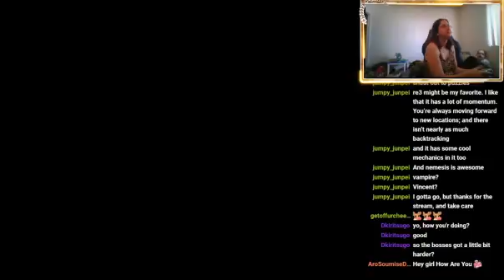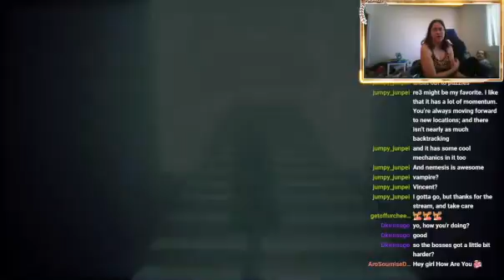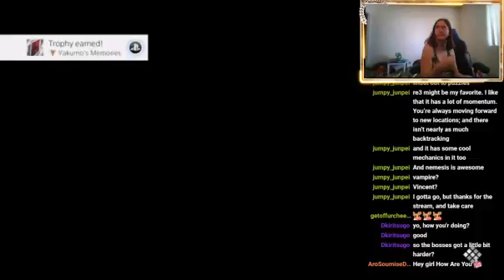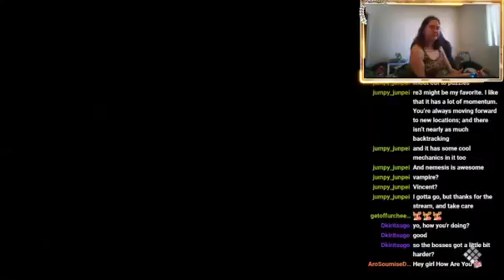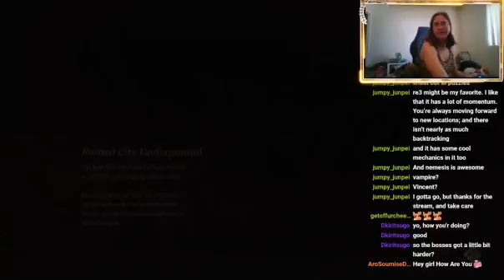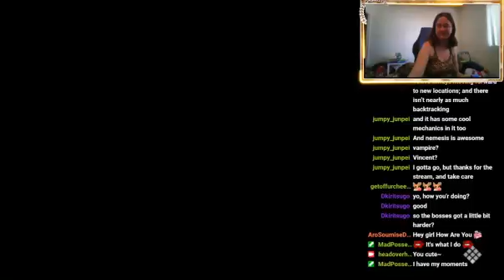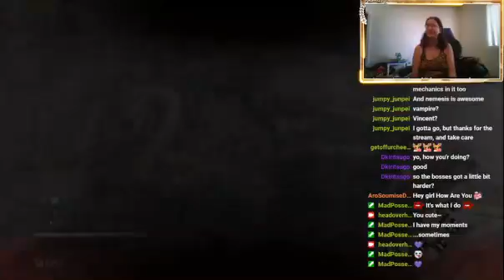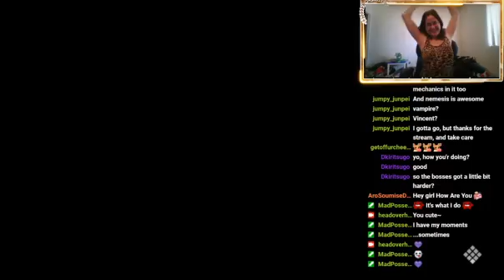I hate this area//Code Vein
This is the a VOD from my code vein stream on twitch. If you liked it, and want to watch the full streams. My twitch is down below.